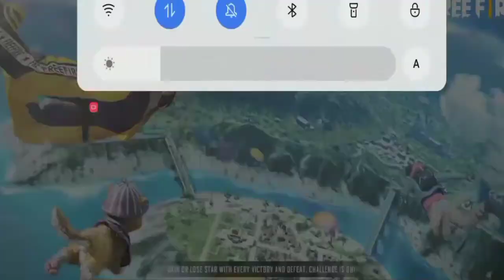December Elite Pass Pre-Order full Details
elitepass preorder
next elitepass preorder
pre-order full details
new pre-order